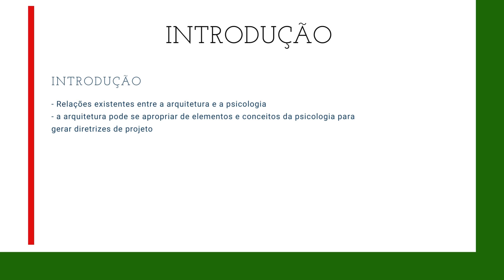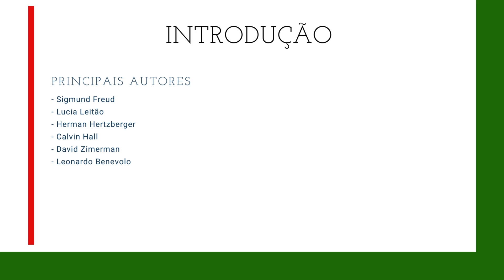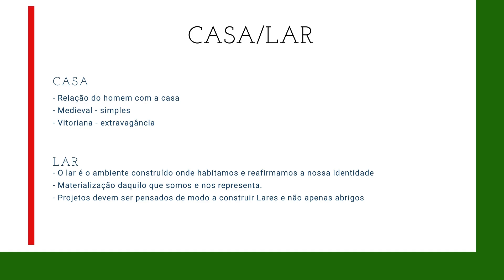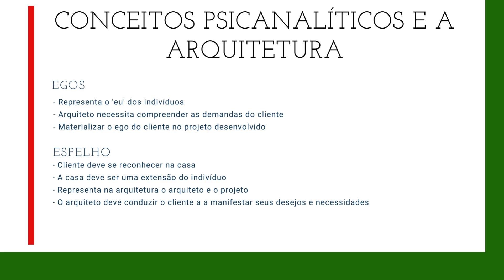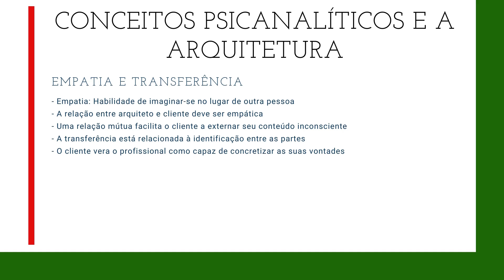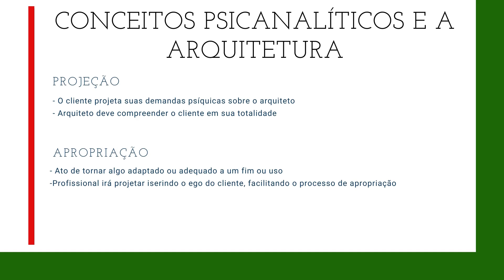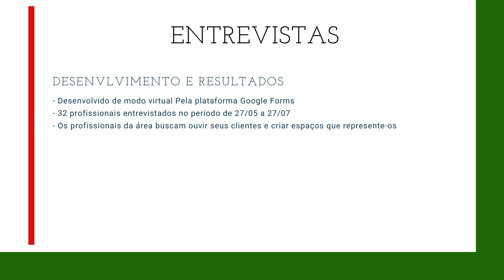31° SIC UDESC - CERES - Laura Cardoso Legarrea - PIVIC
"Psicanálise como ferramenta auxiliar no projeto arquitetônico e sua importância para as relações interpessoais presentes na arquitetura"
Bolsista do Projeto "Psicanálise como ferramenta auxiliar no projeto arquitetônico e sua importância para as relações interpessoais presentes na arquitetura"
Orientadora: Profa. Dra. Michelle Benedet